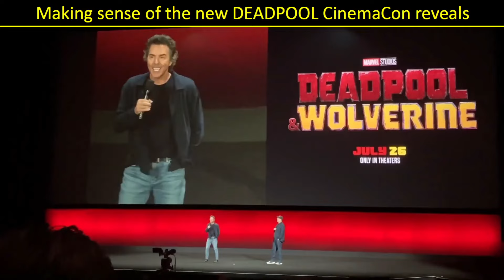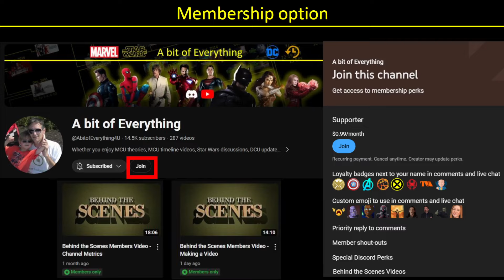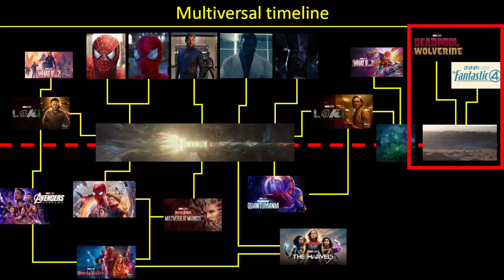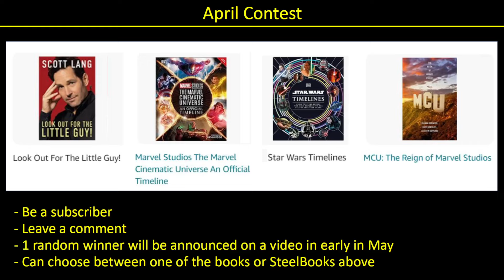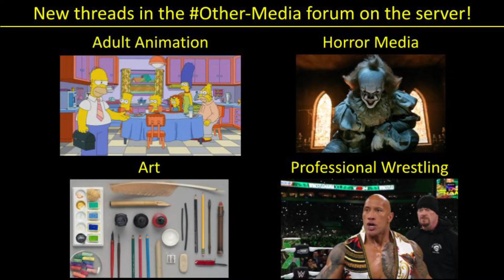Making sense of the new DEADPOOL CinemaCon reveals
This video discusses the insane new footage that was shown at CinemaCon for the Deadpool and Wolverine movie.

00:00 - Intro
01:11 - New footage
10:08 - How it may fit in the multiverse saga
13:00 - Conclusion